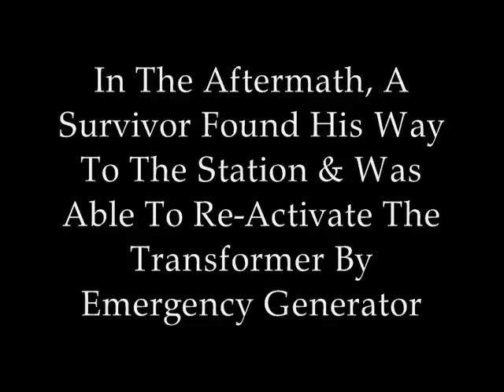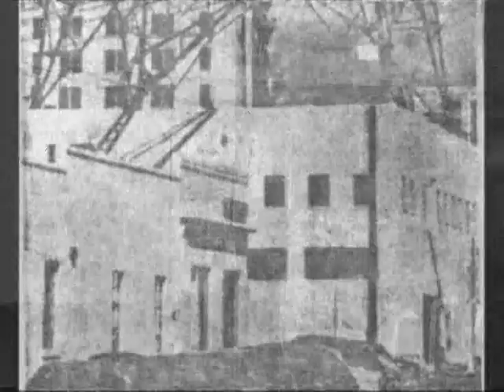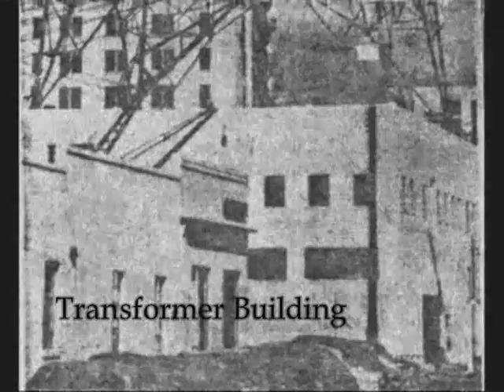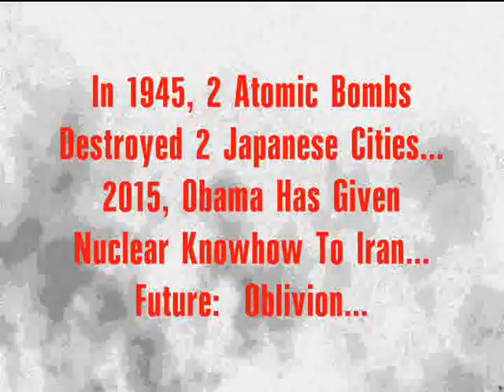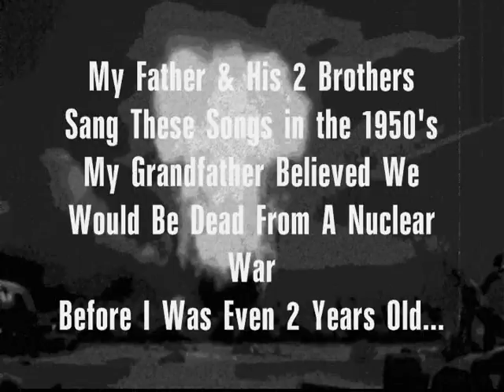The Aftermath of Nuclear War At A Radio Station in Tampa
Listen as a city is bombed into oblivion and one survivor airs on a half operating station in the hopes someone will hear him.